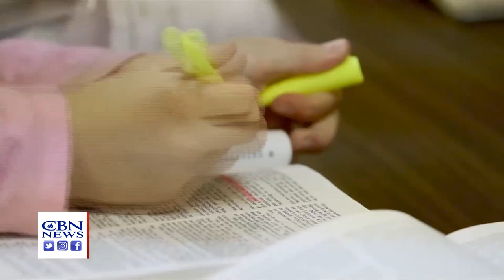Innovative Program Teaches Public School Kids about Jesus, the Bible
LANCASTER, PA – Despite the ongoing debate over morals and values in public schools today, one organization is finding a way to bring Jesus to public school kids each and every week.

With all the talk about issues between parents and America's public schools, students across Pennsylvania are learning about Jesus and the Bible, thanks to the unique approach of Bible2School.

Kori Pennypacker, the CEO of Bible2School, told CBN News, "Bible2School is a 40-year-old nonprofit organization and we equip parents, moms, dads, grandparents to teach the Bible to public school kids during their school day – that means typically over lunch and recess."